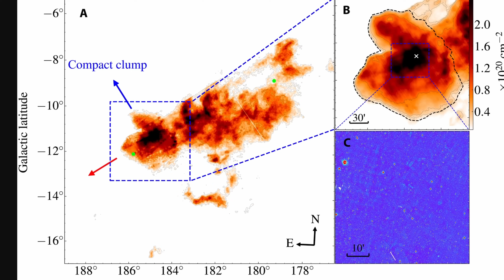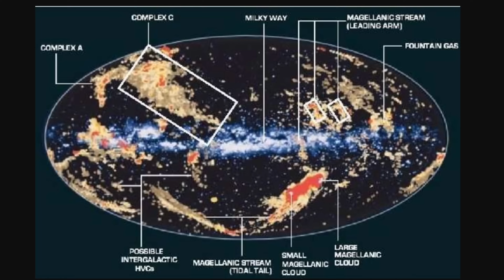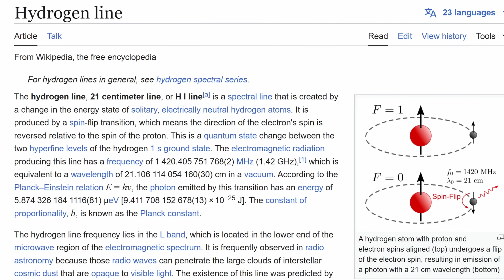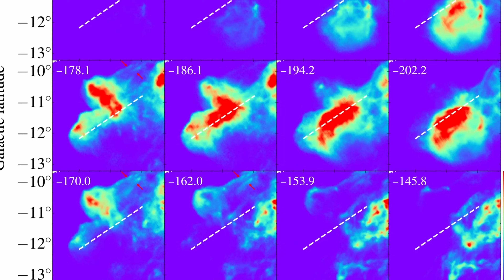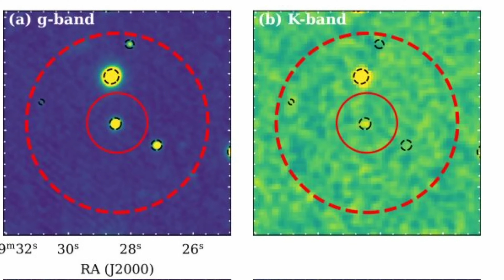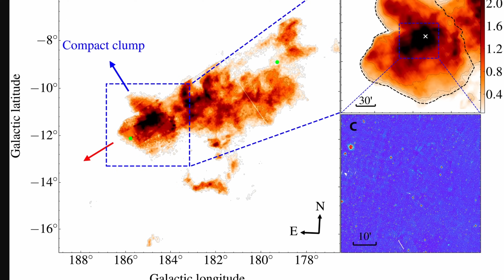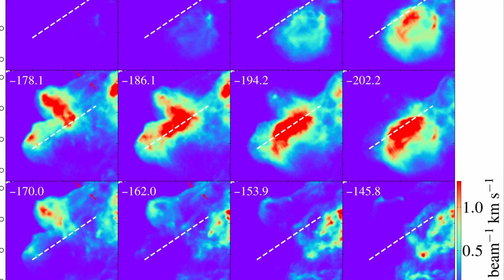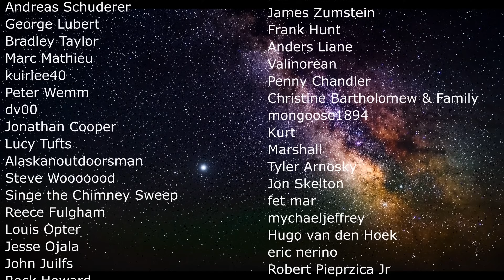Evidence of a Never Before Seen Dark Galaxy Right Near the Milky Way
Hello and welcome! My name is Anton and in this video, we will talk about the discovery of an actual dark galaxy in the neighborhood of Milky Way

0:00 Dark galaxy near the Milky Way
1:00 How this was found - high velocity clouds
4:03 Dark matter and gas only - hypothetical until now
6:00 Other examples of dark galaxies
7:55 Strong evidence that's hard to argue with
9:05 So dark matter confirmed again?
10:00 Conclusions